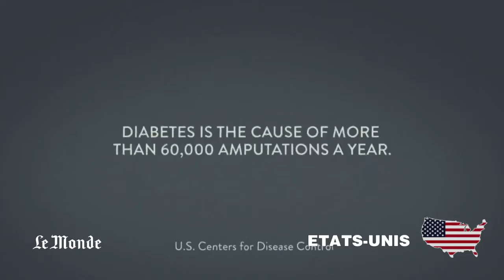Subjectif Terre - Episode 2 : catapultes syriennes, assassin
Chaque semaine, "Subjectif Terre" ausculte la planète à la recherche des infos que vous avez ratées.